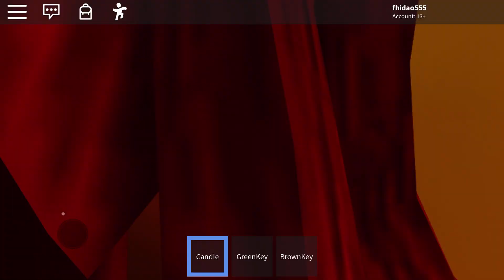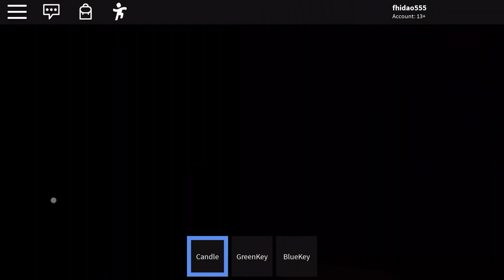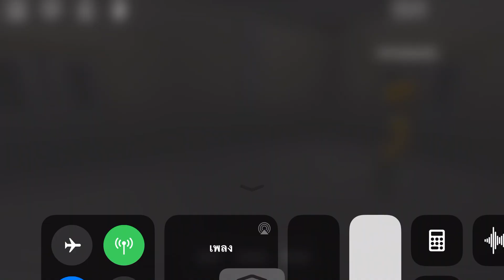Play horror -.-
อันนี้ถ่ายนานละ 555